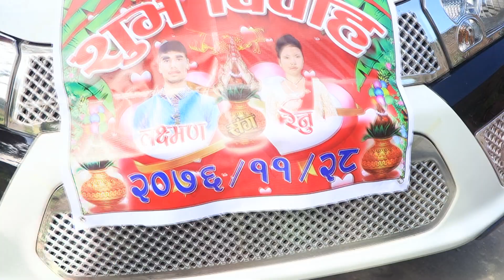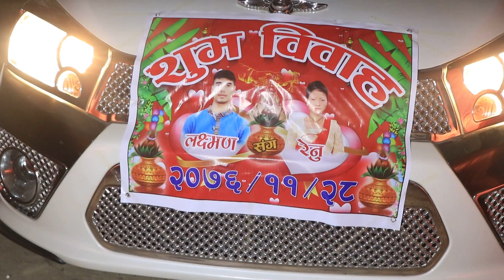Tharu wedding Highlight (Laxman weds Renu) Gajehada wedding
Sizu studio Banganga–10 Sonpur kapilvastu